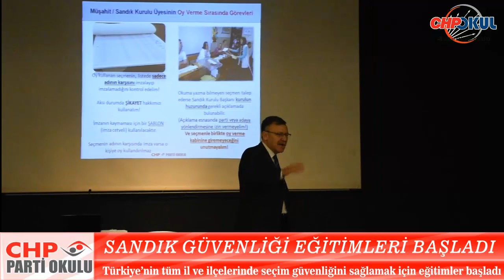Yerel seçimler Öncesi CHP'de Sandık Güvenliği Eğitimleri Başladı